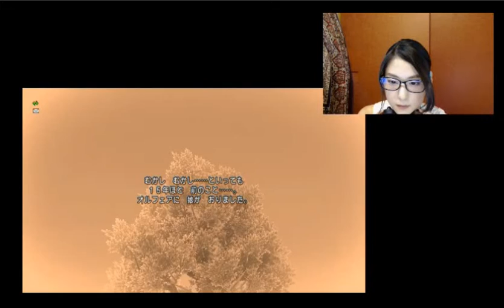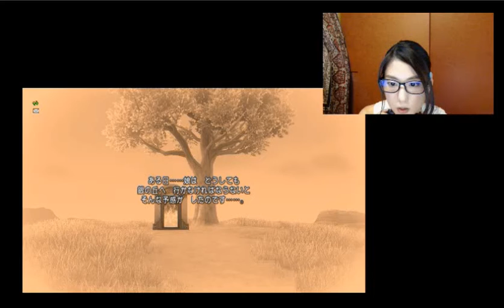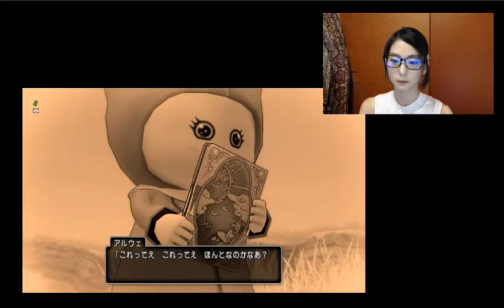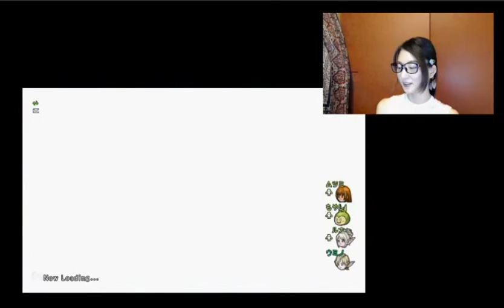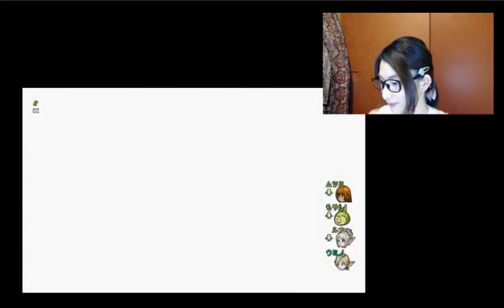【ドラクエ１０ 川村海乃配信】ボスだ・・・①